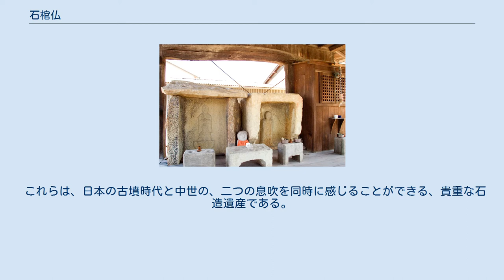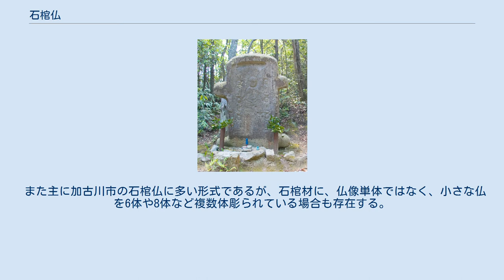石棺仏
加西市 「山伏峠石棺仏」長持型石棺を用いた 4本の突き出た縄掛け突起が特徴、鎌倉時代 加西市 「玉野石仏」阿弥陀を彫った典型的な石棺仏。
家型石棺の蓋を使用、鎌倉時代 加古川市 「神吉地蔵堂の石棺仏。石棺の身の部分を使用。右は南北朝時代、左は室町時代 加古川市 「長楽寺の石棺仏」上2体が阿弥陀、下3体が地蔵、一番下左は逆修者か供養者、南北朝時代 姫路市 「福円寺の不動三尊石仏」珍しい不動明王の石棺仏、室町時代 石棺仏（せきかんぶつ）とは、古墳から出土した石棺に、仏像やその仏を表す梵字を刻んだ石仏。
 石棺仏のほとんどは近畿地方に分布し、その9割以上は兵庫県播磨地方、なかでも加古川流域を中心に加西市、加古川市と、その周辺都市に集中している。
 しかし藤原時代等の古いものは大阪や奈良に散見することができる。
 刻まれた仏像のほとんどが阿弥陀如来と地蔵菩薩であることから、浄土宗や浄土真宗の造形であることがわかる。
主に阿弥陀如来は来世を、地蔵菩薩は現世を祈念している。
 播磨地方の石棺仏の多くが、鎌倉時代、室町時代のもので、播磨地方の、浄土真宗の広がりと供に、民衆が、新田開発や盗掘、自然災害等で出土した石棺を信仰の対象や墓碑としたものである。
 また厳密には石棺仏とは呼ばないが、石棺の蓋などを何も彫らずに立てかけて信仰の対象にしている場合もあり、石棺仏とは、石棺材に特別な霊力を認めての造形であろうと考えられる。
 これらは、日本の古墳時代と中世の、二つの息吹を同時に感じることができる、貴重な石造遺産である。
 石棺仏には、長持型石棺、家型石棺、組合わせ式石棺（箱式石棺）などが使われる。
各石棺の蓋や側板、底板、石を彫ってくり抜いた石棺（くり抜き石棺）の凹部分の底に仏が彫られることもある。
 そのほとんどが阿弥陀や地蔵であるが、ごくまれに弥勒菩薩や大日如来、武運長久を願ってか毘沙門天や不動明王などが彫られることもある。
 また主に加古川市の石棺仏に多い形式であるが、石棺材に、仏像単体ではなく、小さな仏を6体や8体など複数体彫られている場合も存在する。
その中には、施主や供養者と思われる人物像が彫られることも多い。
 施主が刻まれる場合は逆修といって自らの生前供養の意味があり、当時、逆修には死後供養よりも7倍の功徳があると信じられ、必ずしも施主の像が刻まれない場合も含め、逆修として造られた石棺仏は数多い。
 時代別、彫刻様式の大まかな傾向としては、鎌倉時代の石棺仏は、写実的なものが多いのに対し、室町時代にかけては大胆に抽象化された石棺仏も見受けられる。
 梵字のみが刻まれる石棺仏の多くは、阿弥陀如来（キリーク）が刻まれたり、さらに観世音菩薩（サ）、勢至菩薩（サク）のニ文字を彫って、阿弥陀三尊を表しているものがほとんどで、石棺を利用しているが単に板碑と称されることが多い。